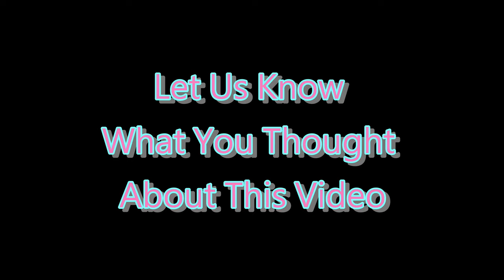❌ No Copyright 3D 🕜 10 Second Countdown Timer w Sound 28a- Free For Video Editor - Minuteur - 無料タイマー